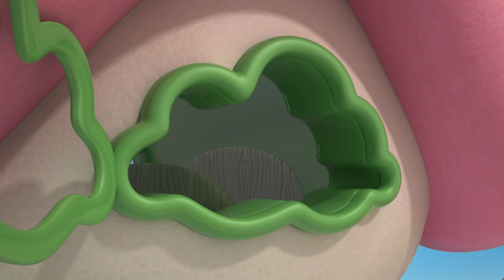🌈 🎼 Rainbow's Orchestra & Other Bedtime Stories For Kids | Cloudbabies 1 hour of full episodes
First up in this compilation of full episodes; Rainbow's Orchestra 🌈- A storm is brewing - it is Fuffa's first and she is a bit nervous.

00:00 Rainbow's Orchestra 🌈
09:40 Wide Awake Sun 🌞
19:20 Go Slow Rainbow 🌈
29:00 Wash Day 🧼
38:39 Baba Blue's Little Helper
48:19 Rainpear Pirates 🍐 🏴‍☠️
57:59 Harvest Moon 🌾 🌝

If you loved this Cloudbabies compilation we’ve put together some more collections of your favourite Cloudbabies episodes in this dreamy playlist

Welcome to Skyworld! This is the official home of the Cloudbabies on YouTube. Come and join the Cloudbabies - Baba Pink, Baba Blue, Baba Yellow and Baba Green as they look after their Sky Friends - Sun, Moon, Rainbow, Fuffa Cloud and Little Star in these beautiful educational cartoons.

On this YouTube channel we’ll bring you full episodes, compilations, clips and of course all of your favourite Cloudbabies songs to educate, entertain and even help your little ones get to sleep.